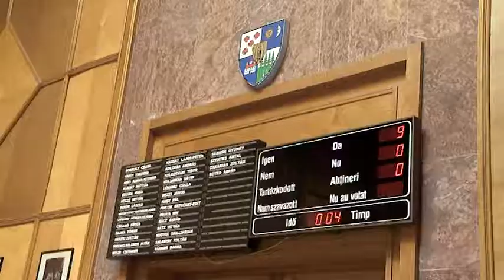Két új hegyimentőbázis épül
Új program indítását jelentették be Hargita Megye Tanácsa április 27-i, soros havi ülésén: a vidékfejlesztési egyesületen keresztül idén versenyt hirdetnek 5–8. osztályos diákoknak kis haszonállat tartására, gondozására, a Kiskertész program mintájára. Becze István, a vidékfejlesztési szakbizottság elnöke elmondta, hogy az ülés előtt az egyesület vezetőségével átbeszélték a tervet, és az elképzelés szerint a verseny során nevelt állatokat bemutatnák az egyesület által támogatott rendezvényeken, vásárokon.